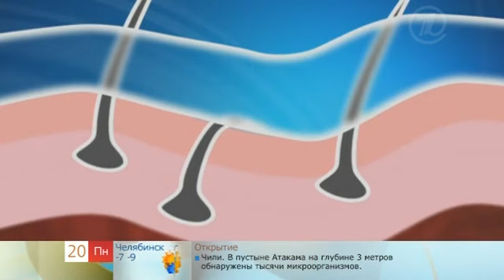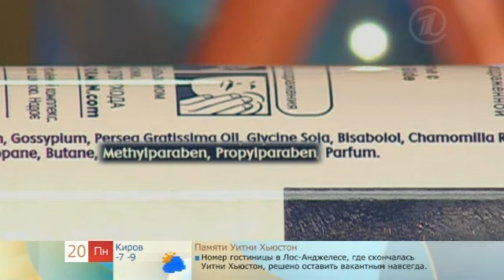Пена для бритья.